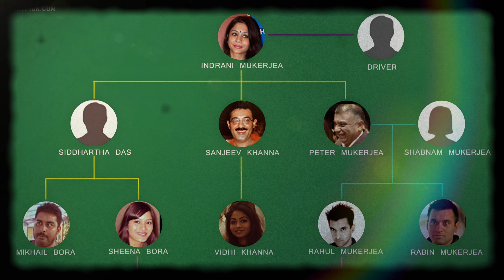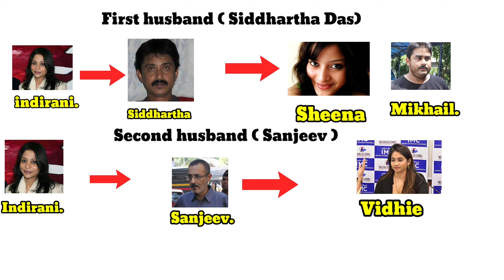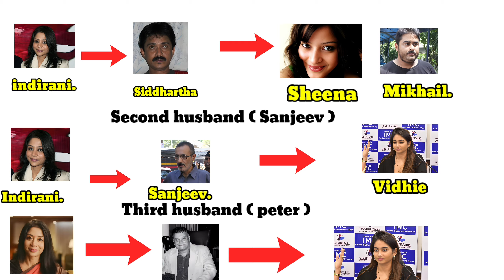Sheena bora మిస్టరీ తెలుగు లో|| The mystery of Mukerjee's daughter || తెలుగు crime series Episode -3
Sheena bora మిస్టరీ తెలుగు || The mystery of Mukerjee's daughter || తెలుగు crime series Episode -3

In today's video we have explained one of the unsolved de*th mystery of Sheena bora.

some of the images and videos are only for representation purpose and they are credited to their respected owners